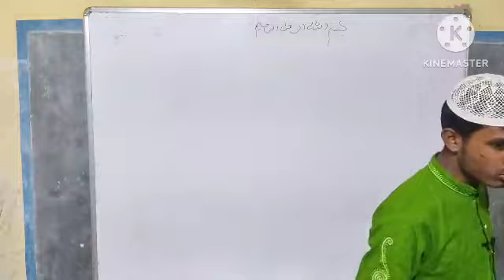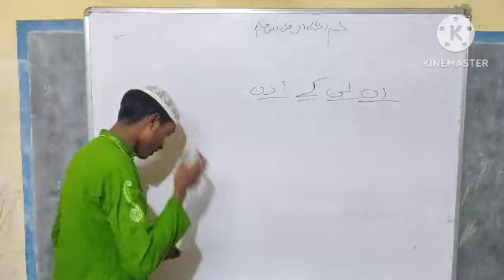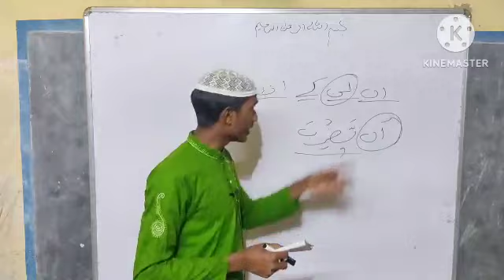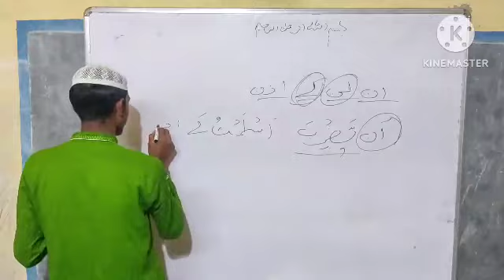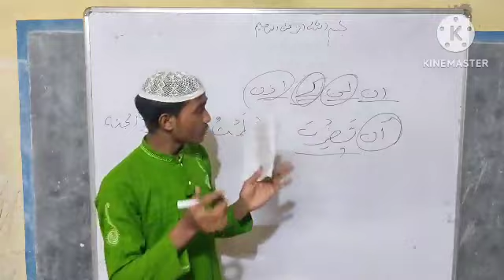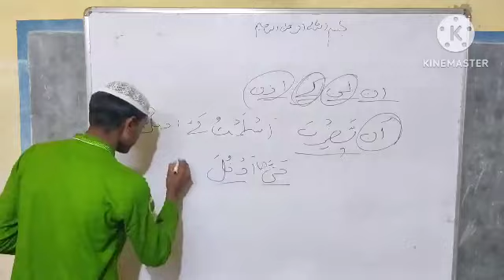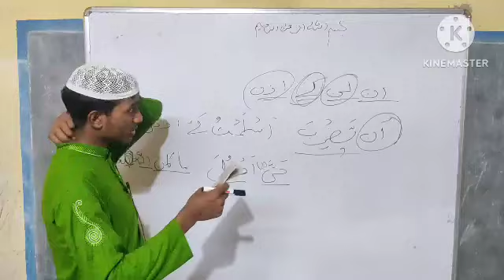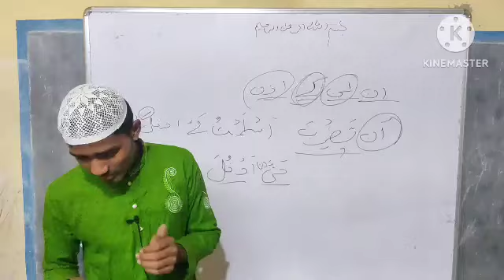Amin Un-Nahw Part 50 Islamic Shikkha Kendro Asadul Islam